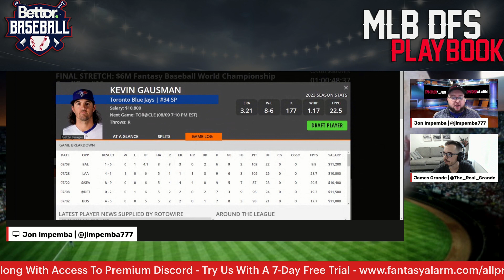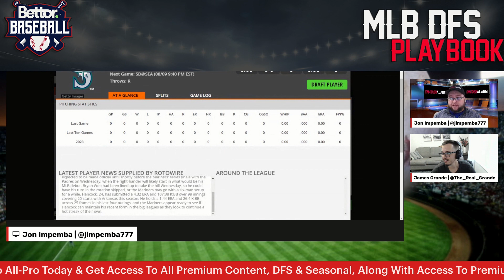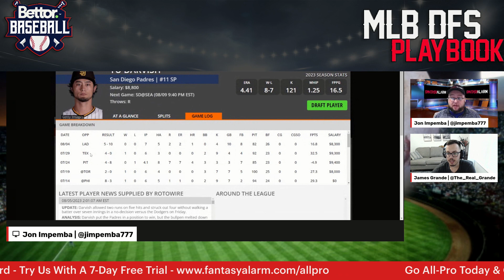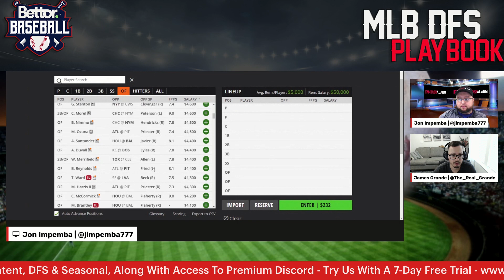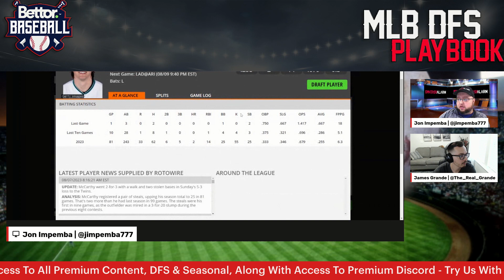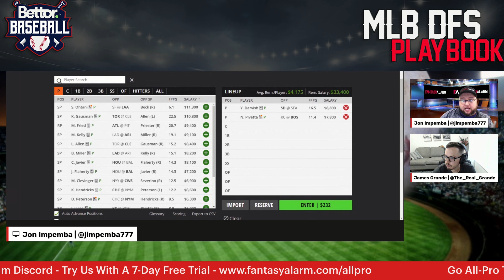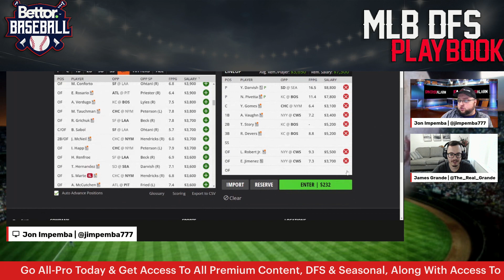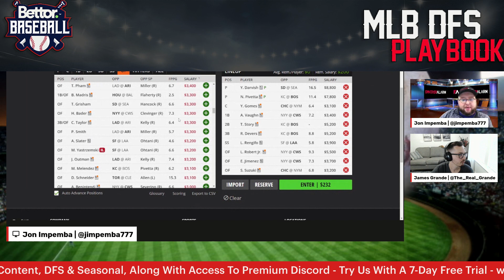Fantasy Alarm MLB DFS August 9 | DraftKings Breakdown | Lineup Building | Luis Robert Jr Highlights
James Grande and Jon Impemba preview the MLB DFS slate for today's main slate on DraftKings and bring you their top plays, values, and fades to build your lineups around which highlights Chicago White Sox OF, Luis Robert Jr.

Become an All-Pro Subscriber TODAY and sign up for the 7-day Free-Trial